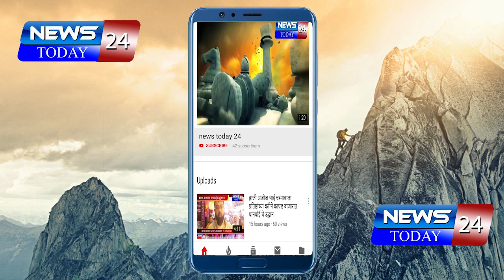PARNER | वाळु माफियांची पोलिसांना धक्काबुक्की